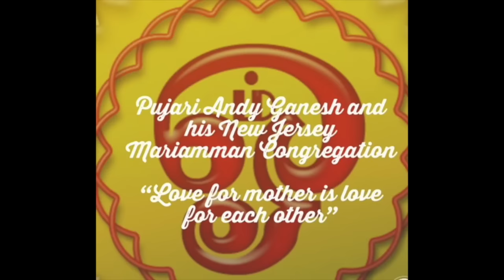Jaya Jaya Devi ( தாலாட்டுப் மாரியம்மன்) - Randy Recklez Ramdin [2018]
Title: Jaya Jaya Devi ( தாலாட்டுப் மாரியம்மன்)
Year: 2018
Featured Artist: Randÿ Recklez Ramdin
Contributing Artists: Anil "Mr Duniya" Sukul, Vijah Ramjattan, Poosari Andy Ganesh, Devendra Dilchand
Harmonium: Anil Inyuh Duniya
Dholak: Shailesh Shankar - 8th Wonder of the World
Thappu: Duvindra A. James
Tassa: Boodoosingh Tassa Group
Keyboards: Nico Singh
Shell/Bell: Ryan Ry-Ry Ramdin
Uddkai: Randy Randÿ Recklez Ramdin
Illustrated Drawings: Brian Fernandes
Graphic Design: Ryan Ry-Ry Ramdin
Arranged, Recorded, Mix and Mastered: Milo Myles

From the motherland and its surrounding areas to the providences of the west, the power of the Divine Devi Mariammen was one many adored, tested and questioned. In this powerful offering through the medium of music and percussion, a servant of the divine Randy Recklez Ramdin selected a team of humble, gifted and blessed visionaries to collaborate on the ultimate production, long overdue for previous and future generations. He states "Our culture is our richest asset, and if we don't continue to invest in it, its depletion will be our downfall". Milo Myles did an amazing job on production and arrangement, stepping out his comfort zone to make this production one that generations of the past can smile and remember the good ol' days while the present and future have a tool allowing them to continue to serve and preserve the power and prosperity of Mariammen and all Devi's. With this being the first professionally recorded and produced medium of its kind, here's hoping that all around the world who adore this embodiment of power and divinity will share and understand her better.

Special thanks to Boodoosingh Tassa Group, Dreams by Dev, VND Ent,  Duniya Movements, The United Madrassi Foundation, H&N Insurance Agency and Financial Group, The NJ Mariammen Congregation, Save Abee, and so many more supporters.

Paying respect to all who paved the way for this walk of life, here is the only version found online of a previous version of the song: